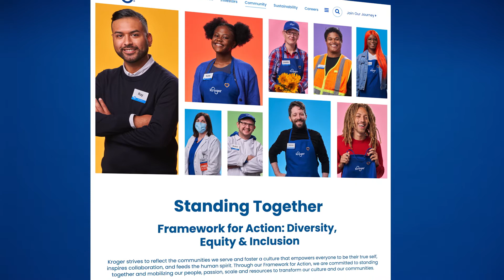A Message from Our CEO | Company Updates | QFC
This week, we published our Framework for Action: Diversity, Equity & Inclusion plan, and this is only the beginning. Over the past several months, we’ve listened closely to our half a million associates and communities across the nation to learn what we can do better to accelerate change and equity in our workplace, as well as the communities we serve. We’re thankful to those who stepped forward to speak openly about what meaningful action looks like to them, and there is no better way to make your voice heard than voting early or on Election Day. Every vote and voice matters!